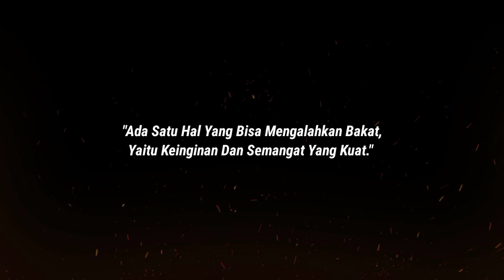🔴 PETCAH🔥Best Moment Grand Final X Factor Indonesia 2022 | Kabar Terbaru Ariel NOAH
Malam puncak grand final x factor indonesia telah di gelar kemarin malam,

Dengan alvin yang berhasil keluar menjadi juara pertama,sedangkan juara kedua berhasil didapat oleh second chance yang merupakan anak didik ariel noah, dan juara ketiga diberikan kepada danar,

Dimalam puncak tersebut ketiga peserta berhasil tampil memukau dengan performa terbaik mereka,
Suasana terlihat begitu pecah dan meriah dengan kehadiran artis-artis bintang tamu,

Ada banyak momen seru yang terjadi di acara x factor kemarin malam yang telah kami rangkum dalam video berikut berikut ini,

Pada malam itu, BCL juga dinobatkan sebagai best mentor x factor indonesia 2022 karena kedua anak didiknya mampu masuk ke babak final dan berhasil merebut juara pertama dan ketiga,

Ada banyak momen seru yang terjadi di acara x factor kemarin malam yang telah kami rangkum dalam video berikut ini,

Sumber Foto,Video & Info :

• X Factor Indonesia 2022 Final Result

👍BCL
👍Pexels